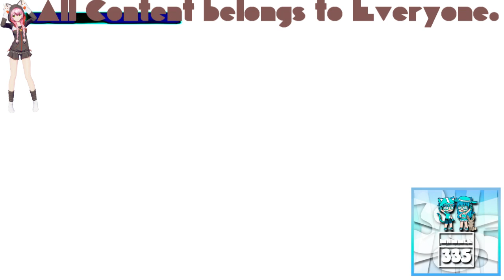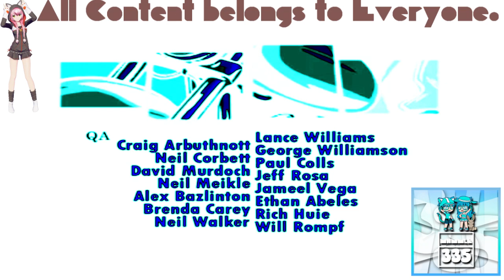(REQUESTED) GTA Liberty City Stories Opening Intro In Phased Effect 5.0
Requested by: MediaTuxPaintVideoEditor21 and TheObjectCookieRunSquadMaker785 / LRCRME867 HD